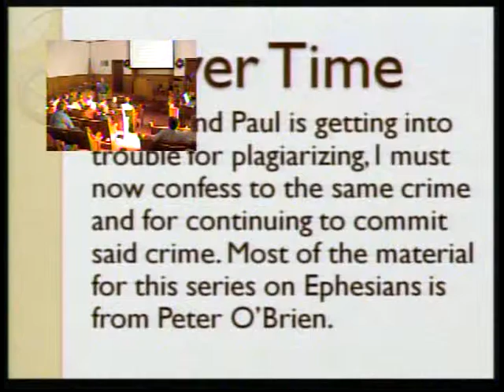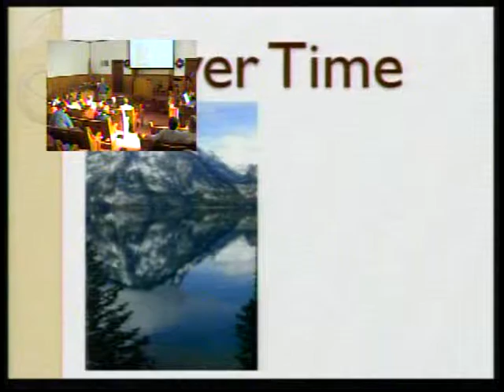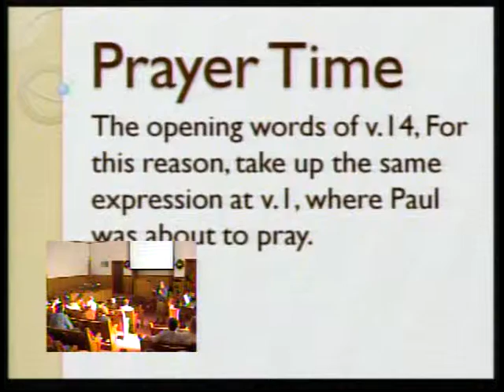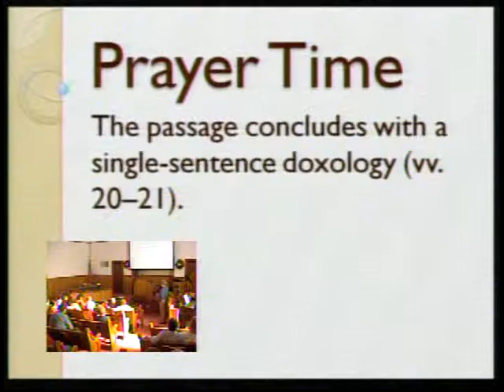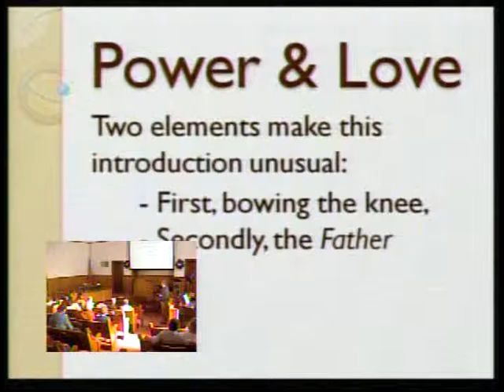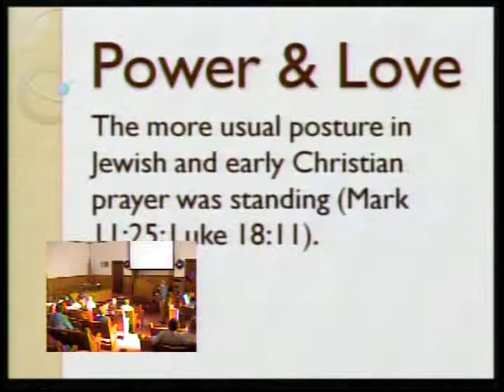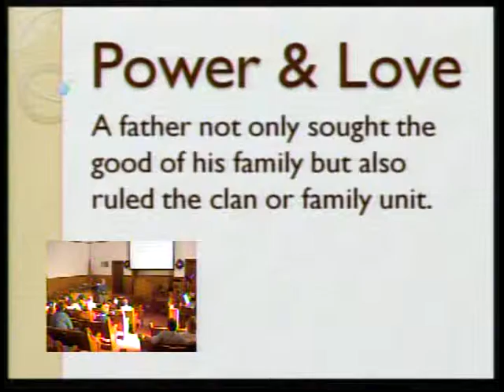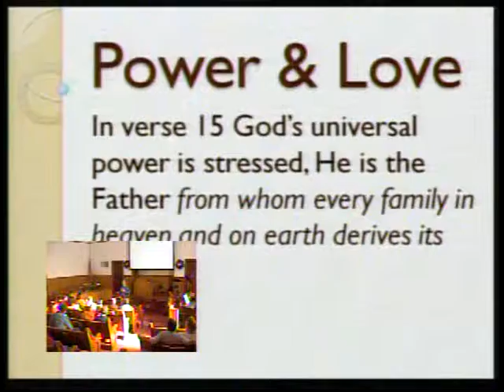Expanding the Scene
"Jesus is there to help unfold life before us; extending it beyond anything we could possibly imagine."

Pastor Hugh Giesbrecht First Baptist Church, Tecumseh Nebraska, 11-10-13

Ephesians 3

This is the reason that I Paul am a prisoner for* Christ Jesus for the sake of you Gentiles— for surely you have already heard of the commission of God’s grace that was given to me for you, and how the mystery was made known to me by revelation, as I wrote above in a few words, a reading of which will enable you to perceive my understanding of the mystery of Christ. In former generations this mystery* was not made known to humankind, as it has now been revealed to his holy apostles and prophets by the Spirit: that is, the Gentiles have become fellow-heirs, members of the same body, and sharers in the promise in Christ Jesus through the gospel.

 Of this gospel I have become a servant according to the gift of God’s grace that was given to me by the working of his power. Although I am the very least of all the saints, this grace was given to me to bring to the Gentiles the news of the boundless riches of Christ, and to make everyone see* what is the plan of the mystery hidden for ages in* God who created all things; so that through the church the wisdom of God in its rich variety might now be made known to the rulers and authorities in the heavenly places. This was in accordance with the eternal purpose that he has carried out in Christ Jesus our Lord, in whom we have access to God in boldness and confidence through faith in him.* I pray therefore that you* may not lose heart over my sufferings for you; they are your glory.

 For this reason I bow my knees before the Father,* from whom every family* in heaven and on earth takes its name. I pray that, according to the riches of his glory, he may grant that you may be strengthened in your inner being with power through his Spirit, and that Christ may dwell in your hearts through faith, as you are being rooted and grounded in love. I pray that you may have the power to comprehend, with all the saints, what is the breadth and length and height and depth, and to know the love of Christ that surpasses knowledge, so that you may be filled with all the fullness of God.

 Now to him who by the power at work within us is able to accomplish abundantly far more than all we can ask or imagine, to him be glory in the church and in Christ Jesus to all generations, for ever and ever. Amen.